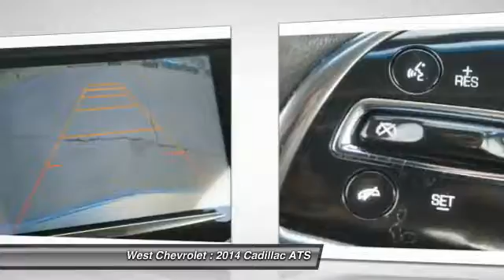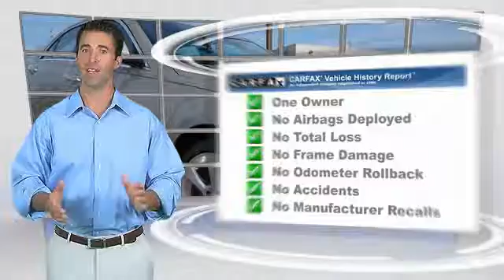2014 Cadillac ATS Alcoa TN 115926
2014 Cadillac ATS 2.5L Luxury RWD

West Chevrolet
3450 Airport Highway

Looking for the right ? Today could be your lucky day. this 2014 Cadillac ATS could be yours.